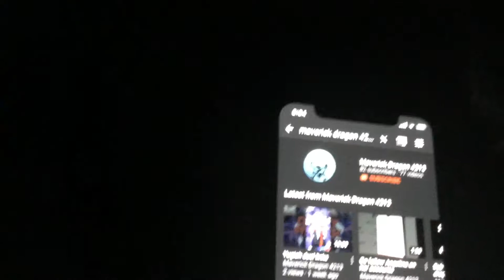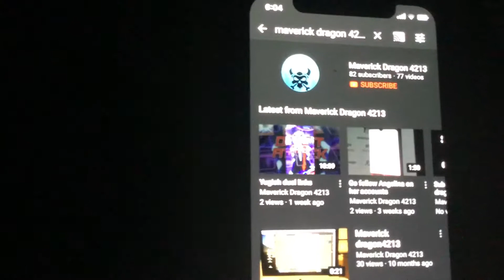Unsubscribe form Maverick Dragon 4213 bc he don’t update no more on YouTube